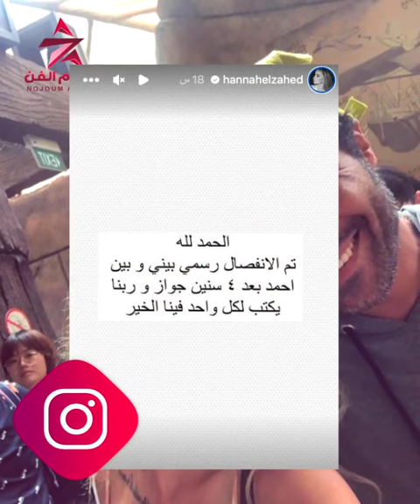طلاق أحمد فهمي وهنا الزاهد